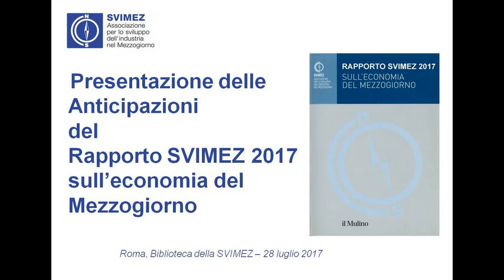RAI Radio 1 GR Sicilia 28 luglio 2017 ore 12 10